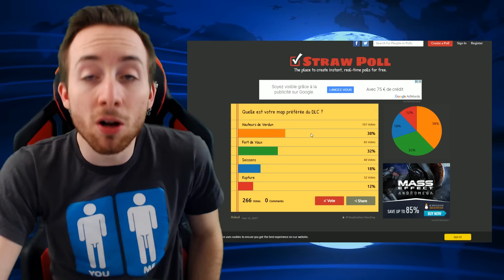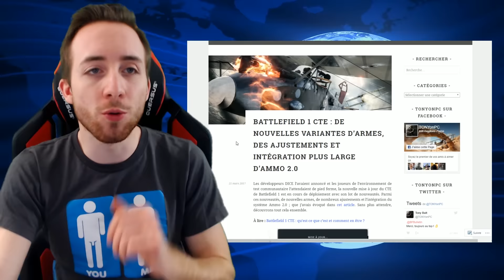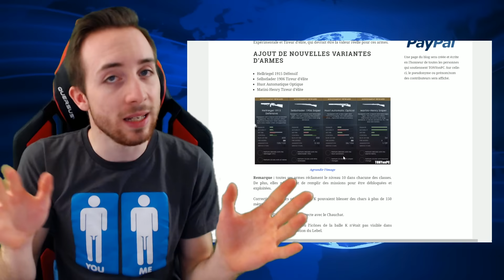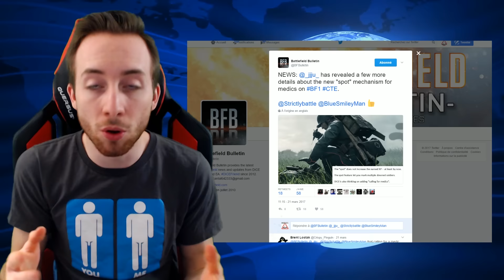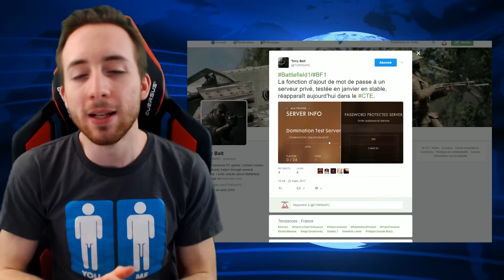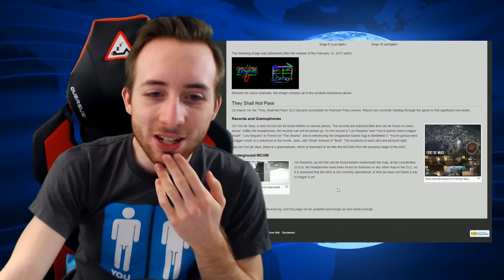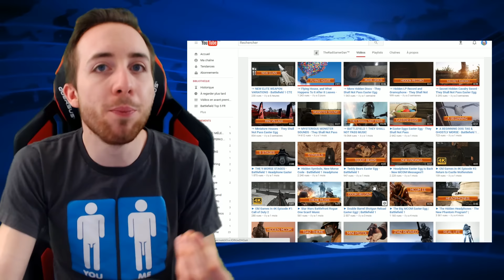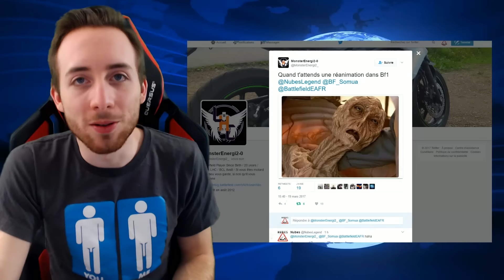FLASH NEWS ! NOUVEAU EASTER EGG ! MISE A JOUR CTE BF1 etc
Encore un max d'infos cette semaine !!

► Planning : STREAM tous les soirs 18H sauf week end, TOP5 tous les vendredis, 2-4 vidéos par semaine
ET avant de payer, mettez le code Nubes pour avoir une réduction !